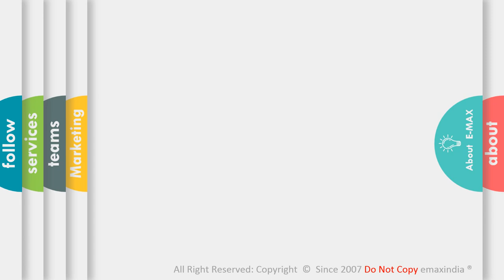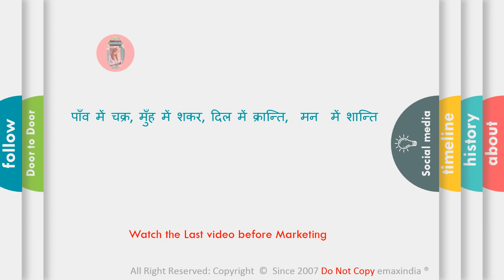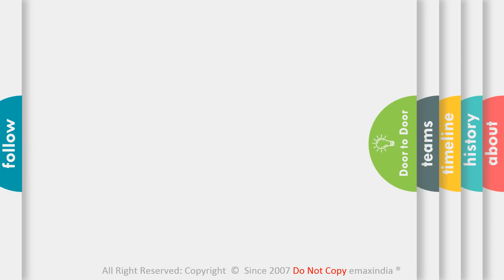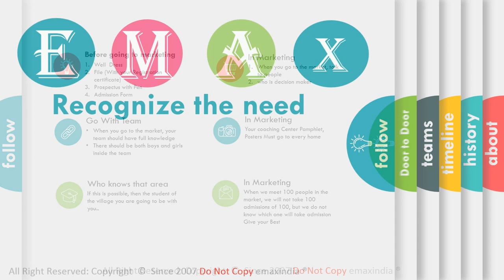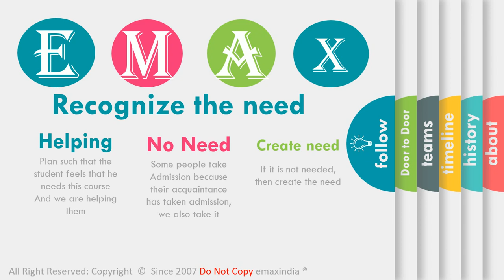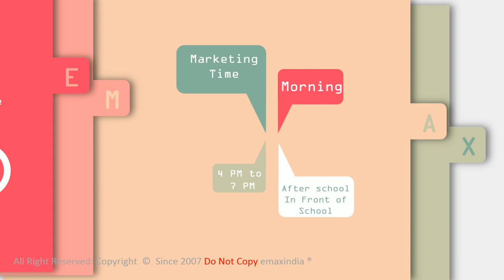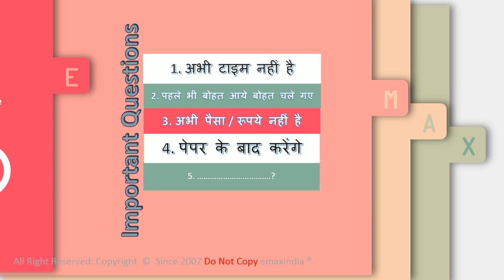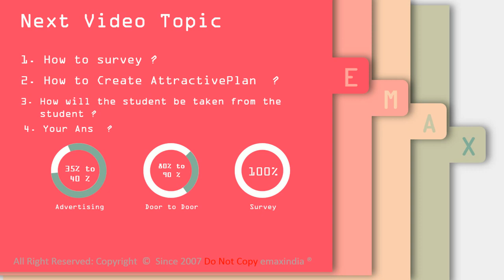How to do marketing of your institutes | Tuition | how to increase student in coaching Center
How to do marketing of your institutes | Tuition | how to increase student in coaching Center कैसे खिंचा चला आता है Student
Effective Ways to Promote Education Institute
Are you trying to attract students for your education or coaching institute? login on emaxindia.in
Full Process How to Open Register Computer  NTT PTT YOGA Centre | How to Register Institute
computer institute advertisement
How to Attract Students to your Institute
How to do marketing of your institutes

| How to promote Schools online | (in Hindi)

free computer education project
central government computer education scheme
computer training center business registration
govt computer training center franchise
government computer training scheme
govt approved computer institute
how to register a computer center
how to get computer franchise
free computer education franchise in village area
free government computer courses franchise
govt free computer education
govt free computer education franchise
computer education franchise
Tips to attract students for Admissions
ngo scheme for computer Center  education
computer institute franchise
govt schemes for computer Institute education
education franchise opportunities
govt computer education franchise
computer center franchise
computer institute franchise absolutely free
free computer education scheme
govt project for computer education
How to increase students in SCHOOLS and COACHING INSTITUTES || TUITION CLASSES

This channel is all about
1-teaching tips for new teachers
2-how can I become a good teacher
3-what is the best way to teach students
5-how would you handle a difficult child in the classroom
6-what are the principles of teaching
7-what is the best way to teach student

Video Highlight
How to increase students in coaching |Tuition classes | school
How to increase students and maintain numbers | How to increase students in coaching classes
How to increase students in school,
How to increase students in tuition,
How to increase students in school in hindi,
How to increase students in coaching classes,
How to increase students in y tuition centre,
How to open coaching,
How to open coaching center,
How to open coaching class,
How to open coaching institute,
How to open coaching institute in india,
How to open coaching business,
How to open coaching institute in delhi,
How to open coaching center in india,
How to open online coaching classes,
How to open computer coaching center,
How to open coaching centre,
How to open coaching centre in india
coaching center business plan
coaching classes business plan
how to attract students for coaching
coaching institute business plan
coaching me student kaise badhaye
coaching centre business plan
coaching business
how to start coaching centre
tuition centre business plan
coaching business ideas
how to start a coaching institute
school marketing idea
coaching kaise start kare
tuition business plan
education business idea
how to start tuition centre busines
coaching business ideas
coaching business ideas
school marketing ideas
tuition business plan
education business ideas
how to start tuition centre business
how to grow coaching institute
coaching centre
tuition classes kaise start kare
how to teach students in tuition
how to attract students in class
how to get students for tuition
tuition business ideas